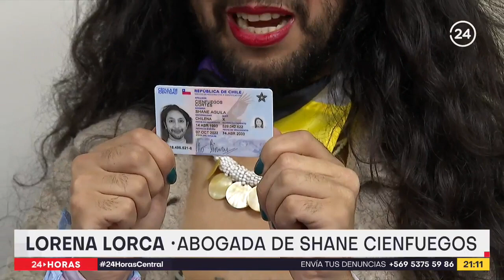Entrega Primera Cédula de Identidad No Binaria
Nota de TVN sobre la entrega de la primera cédula de identidad no binaria a Shane Cienfuegos, persona no binaria, activista y coordinadore de la unidad de Intervención Social de OTD Chile.